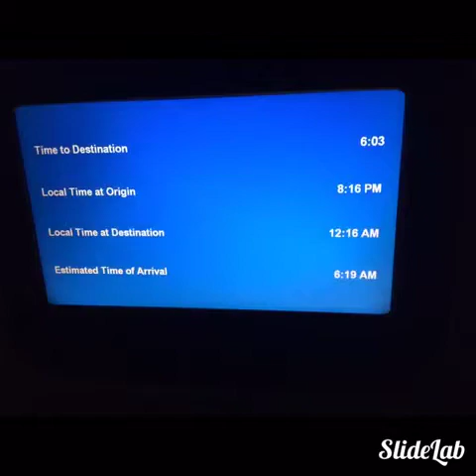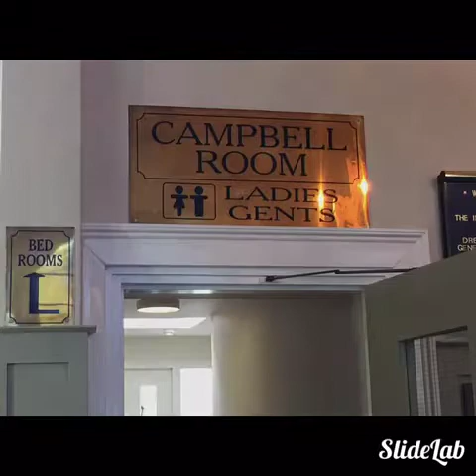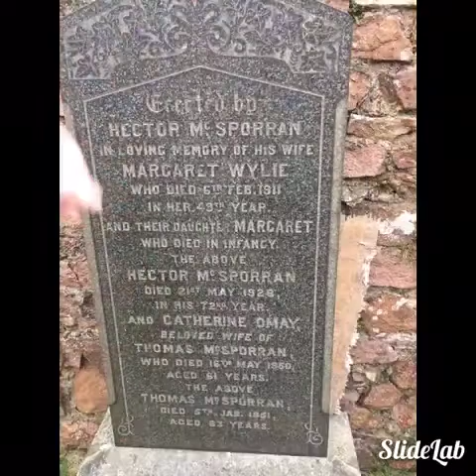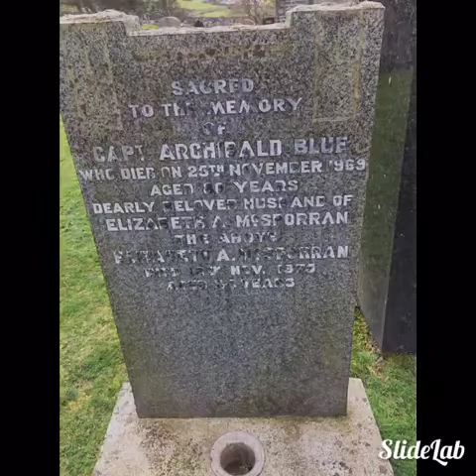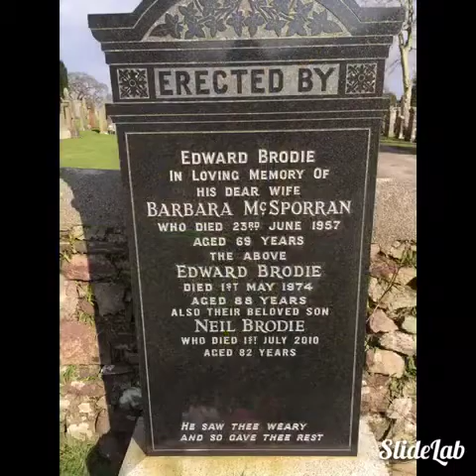2017 Scots-Irish trip Part 1 Scotland